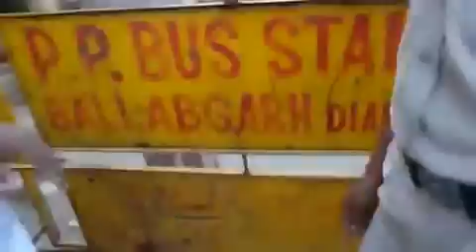Reason Behind Tension Gripped Atali Village in Ballabgarh Once Again (Part -3)